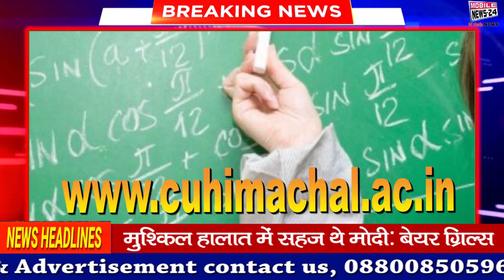11 August सरकारी नौकरी की ताजा अपडेट | Govt Jobs Vacancy News | Job Alert | Government Jobs.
11 August सरकारी नौकरी की ताजा अपडेट | Govt Jobs Vacancy News | Job Alert | Government Jobs.

आज की बड़ी ख़बरें, Today super fast news, Live news, News today, Daily news,
News channel,
News India,
Samachar,
Nonstop news,
Super fast news,
Speed News,
बड़ी ख़बरें,
आज का समाचार,
समाचार,